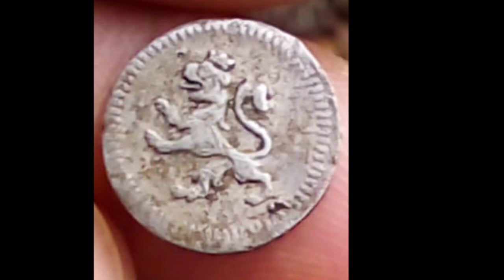EXPLORANDO CERRO DE LA CAMPANA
A TRAVEZ DE LA EXPLORACION DE NUESTRO TERRITORIO CON DETECTORES DE METALES IREMOS DESCUBRIENDO QUE HISTORIA Y QUE LEYENDA NOS OCULTA CADA PUEBLO Y CADA RANCHO DE SINALOA NOS COSTARA TIEMPO Y MUCHO ESFUERZO Y DEDICACION PERO ESTAMOS SEGUROS QUE CON SU APOYO VAMOS A LOGRARLO ACOMPAÑENME EN ESTA AVENTURA SUSCRIBIENDOSE.